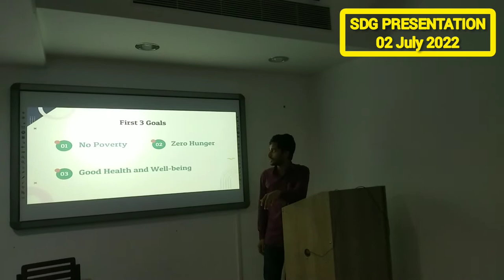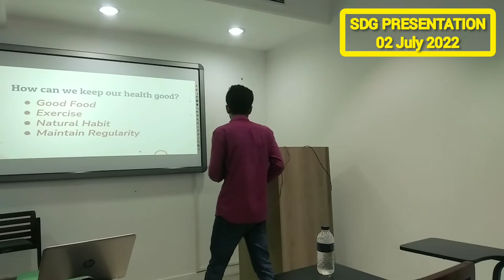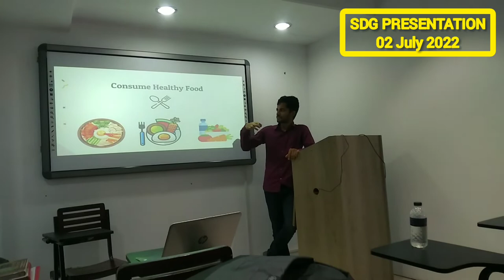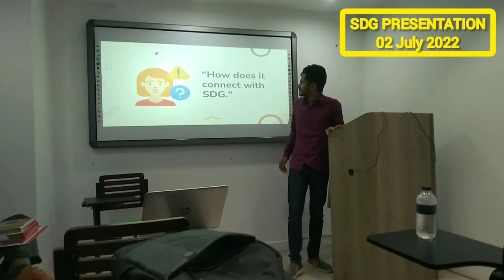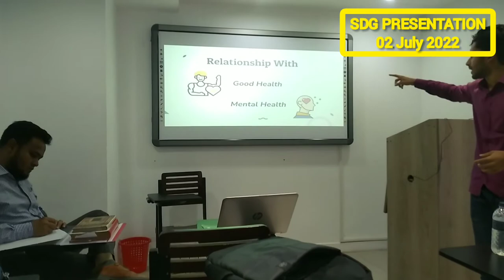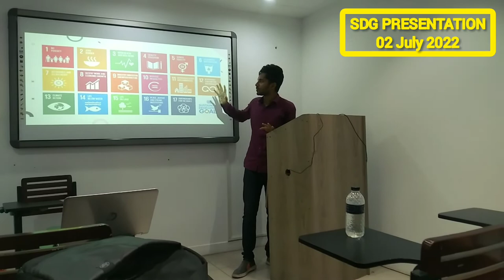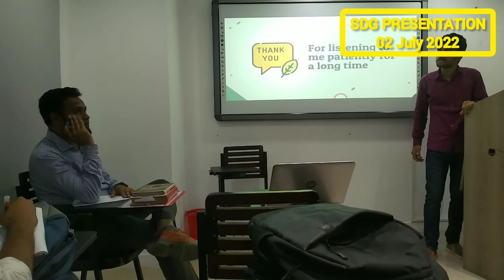SDG Goal 3 Presentation | Sustainable Development Goals